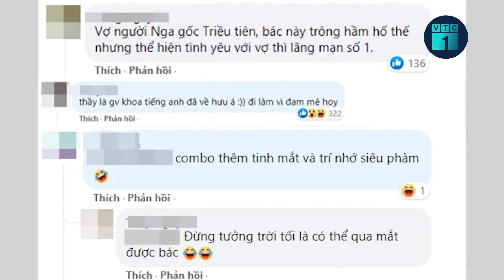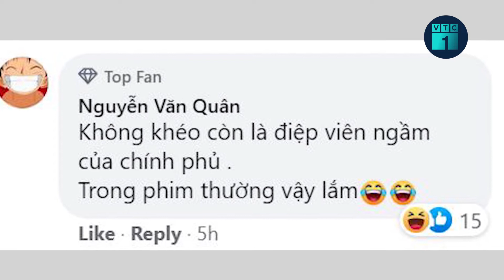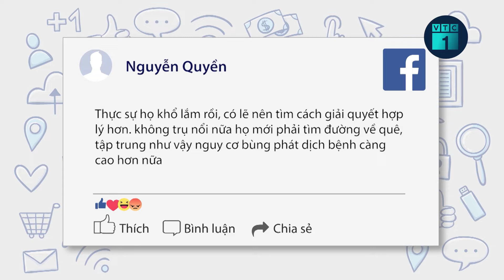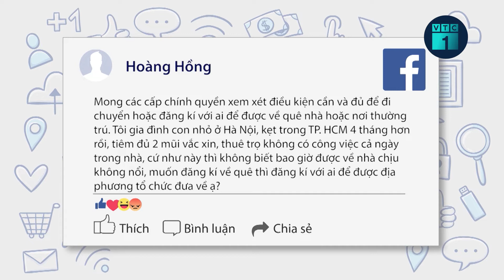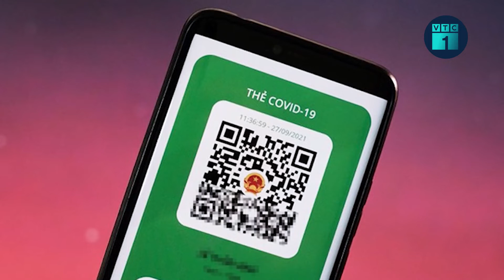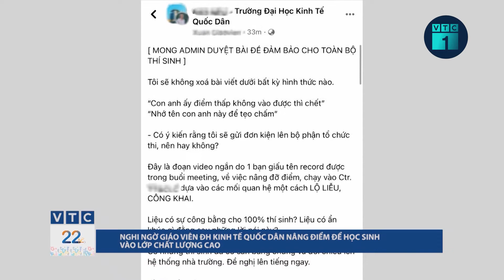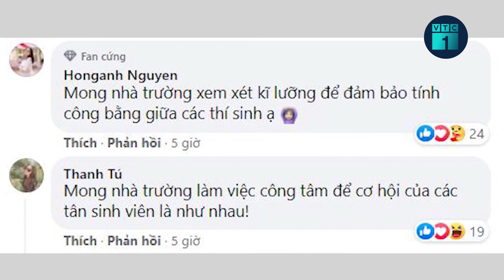Bác bảo vệ "đỉnh của chóp" ở trường Đại học Hà Nội: Thành thạo nhiều thứ tiếng, IELTS 8.0 | VTC1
VTC1 | Mới đây, trên mạng xã hội đang truyền tay nhau hình ảnh một bác bảo vệ đang đứng thu vé giữ xe tại trường Đại học Hà Nội (HANU), bên dưới bức ảnh, rất nhiều thông tin liên quan đến profile “đỉnh của chóp” của bác bảo vệ này.